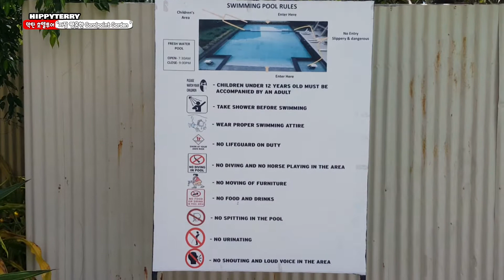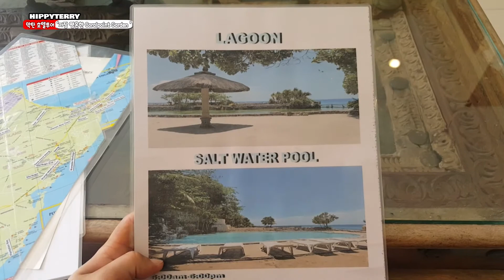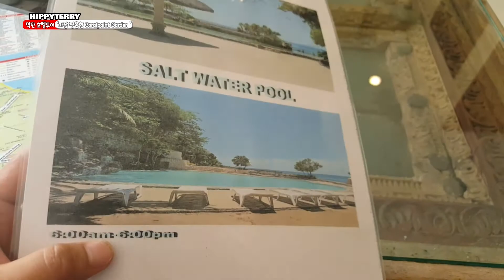막탄 리조트 추천 | Coral Point Garden (코랄포인트 리조트) |히피테리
안녕하세요 테리입니다.
막탄 리조트 추천 | Coral Point Garden (코랄포인트 리조트)를 영상으로 담아봤어요~ 예약하기전 한번 둘러보기 참 좋겠죠잉!?

안녕하세요. 저는 필리핀 자유여행&맛집 이야기를 담고있는 테리입니다. 여행시 많은 도움이 되길...바래봅니다 ^ ^